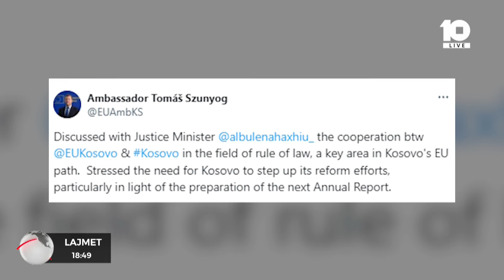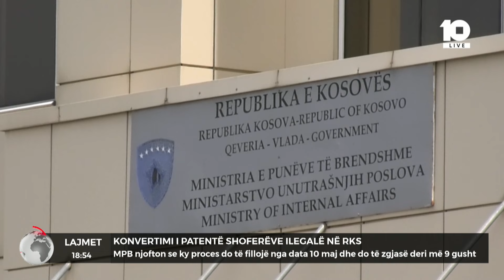BLLOKU I LAJMEVE - 08.05.2024